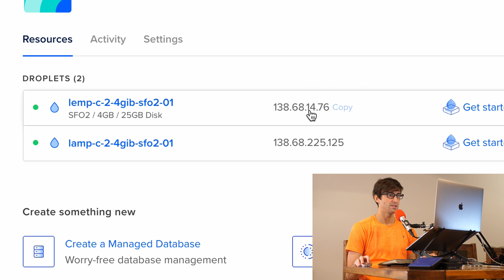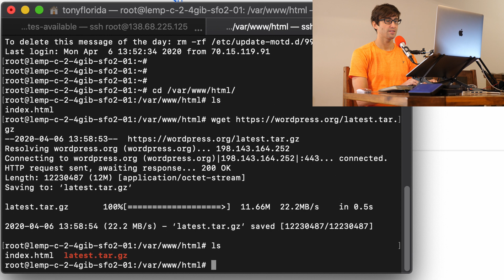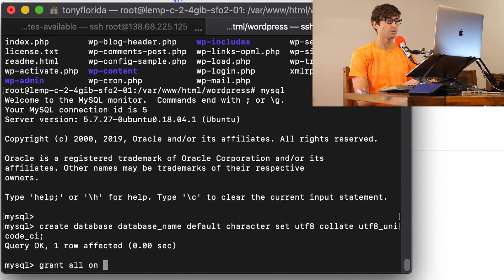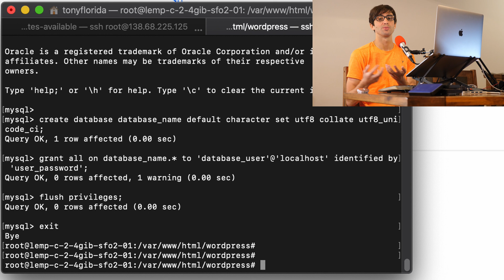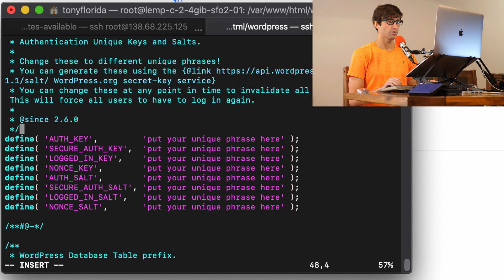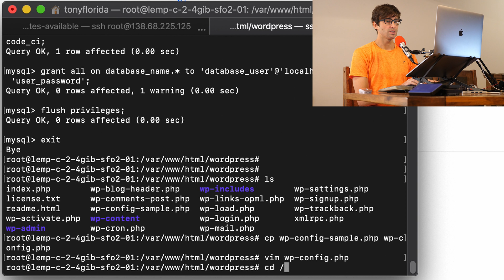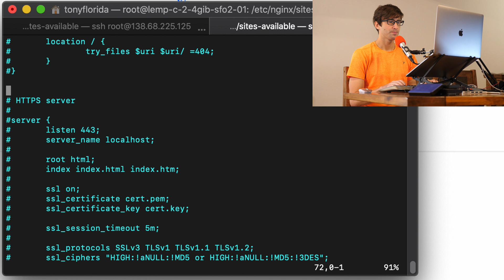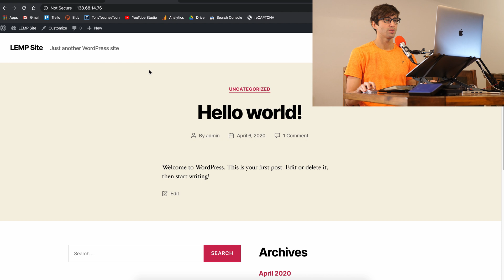How To Setup WordPress on an Nginx LEMP Server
Learn how to setup a WordPress website on a LEMP server running Ubuntu 18.04 with Nginx. In this tutorial, we will manually download and install WordPress, setup the WordPress database, enter the database credentials in the wp-config.php file, and configure Nginx to work with WordPress.